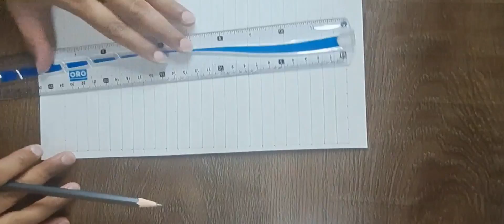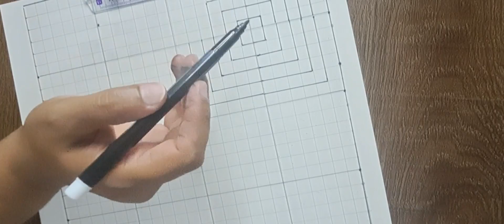How to Draw Optical illusion Art| Geometric Art| Easy Illusion Pattern| 3d Drawing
Hi Everyone !
I publish very beautiful and different Mandala, Zentangle, Zentangle patterns, Zentangle doodle, Kids Drawing videos on my channel. If you want to create a beautiful design just follow my steps and give your love. Hope you enjoyed and liked it 😊😊😊

You can express your thoughts and wishes by commenting under the videos. See you